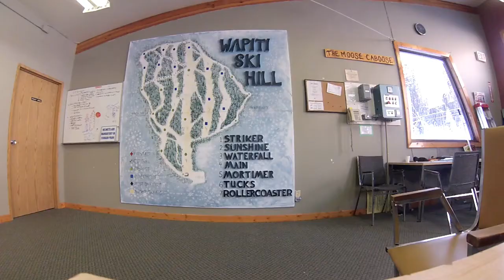Wapiti Ski Hill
Sunny day at the Wapiti Ski Hill! Shot on the GoPro Hero 3 1080@30fps.
Song: Two Door Cinema Club-Sun
Filmed and Edited by Jadon and Cruz